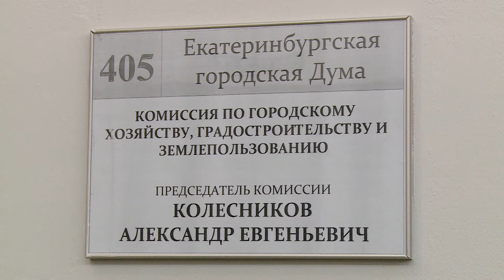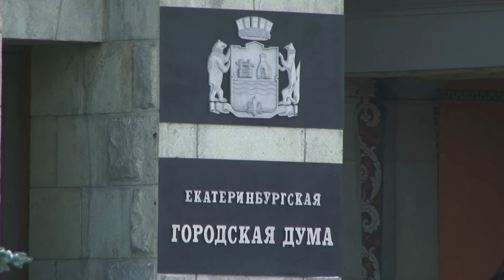Хит-парад диких цитат чиновников / Новости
Кто здесь бестолочь? Депутат Городской думы одним словом оскорбил всех журналистов

Теперь они требуют извинений от Александра Колесникова

За бестолочей ответит. Екатеринбуржские журналисты требуют извинений от местного депутата Александра Колесникова, который нелицеприятно отозвался о представителях прессы. Избранник назвал нас бестолковыми и предложил продавать информационные поводы гордумы за большие деньги. Это уже напоминает политический флешмоб. Чего только чиновники все мастей не наговорили екатеринбуржцам за последние месяцы. Тех, кто не следит за языком, не учит даже горький опыт предшественников, уволенных и пониженных в должности за необдуманные речи.